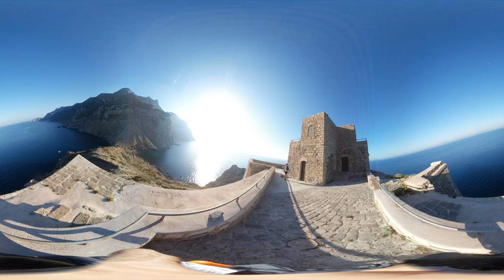Marettimo 2017. Un gioiello tra le Egadi.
La Sicilia emoziona.
A Marettimo, il paese, il mare, il castello. Pizzo Falcone e Case Romane. Le grotte, il mare stupendo e ancora il mare. Profumo di timo, erica e rosmarino.

Di Giambattista Pisasale.

Isola nell'isola, Marettimo è la più selvaggia delle Egadi in Sicilia, un gioiellino di terra e di mare.

Le antiche popolazioni di questa ristretta area del Mediterraneo (Fenici, Elimi, Sicani) le attribuirono il carattere di sacralità di cui ancora oggi si può godere. Secondo la teoria trapanese dell'Odissea (nata ad opera di Butler), Marèttimo verrebbe a coincidere, dal punto di vista geografico, con Itaca, la patria di Ulisse. Sarebbe lo stesso eroe a indicarne la posizione.

I Romani costruirono a Marettimo un presidio militare dopo la prima guerra punica, attorno al 150 a.C. il cui scopo era controllare la rotta tra la Tunisia e Roma. Il complesso, noto come Case Romane, si trova a monte del paese, a quota 250 metri circa ed è costituito da due piccoli edifici e da una chiesetta, successiva, di epoca normanna.
Diversi autori citano Hierà come il luogo dove venne firmato il trattato di pace tra Romani e Punici-Cartaginesi dopo la drammatica Battaglia delle Isole Egadi del 10 marzo del 241 a.C., che vide Annone e le proprie navi sconfitti dalle pentere e trireme dotate di rostri dei Romani comandati da Lutazio Catulo.
Il castello di Punta Troia, edificato in periodo normanno (circa 1140) sui resti di una preesistente torre di avvistamento, venne in seguito usato anche come carcere. Nel periodo borbonico all'interno delle sue anguste e buie celle fu detenuto anche Guglielmo Pepe